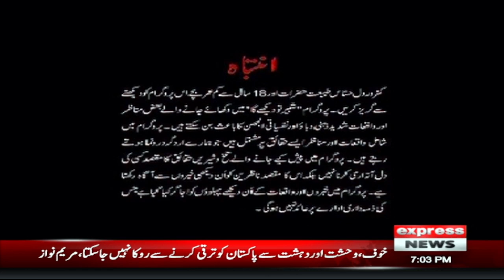Jadu tona ka ilzaam, nand bhabhi ki larai, mumani ne 7 sal ka bhanja qatal kardiya | Express News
Koi Dekhe Na Dekhe Shabbir To Dekhe Ga | Express News